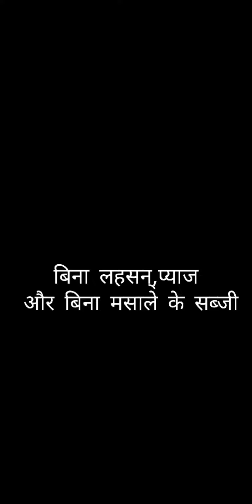बिना लहसन और प्याज और बिना सब्जी मसाले कि सब्जी उंगलियांन् चैट ते रह जाओगे।